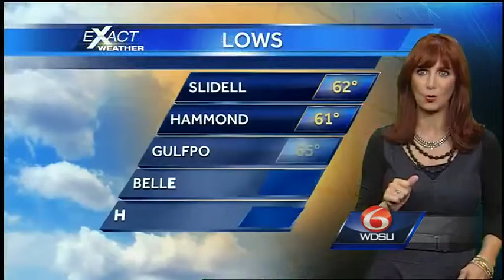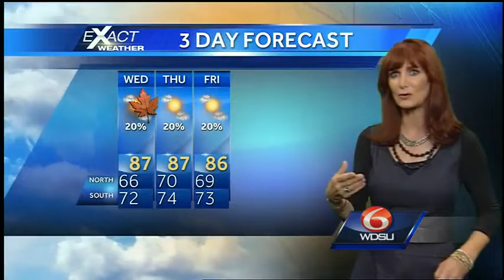Tuesday Evening: Fall Arrives In The Morning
Fall arrives at 3:21 AM.  It's looking like a nice first day of Fall.  Lows will be in the mid 60s to the low 70s.  Partly cloudy skies forecast with a 20% rain